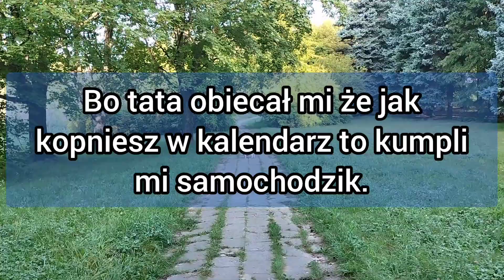Najlepsze śmieszne zabawne dowicpy żarty humor suchary o Jasiu jaś jasio z jasiem